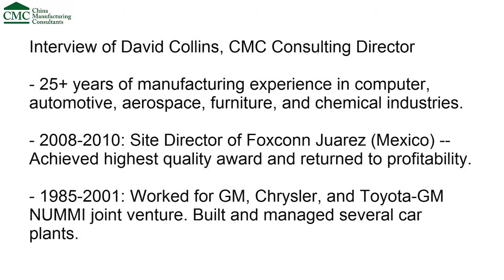Preventive and Predictive Maintenance for Chinese Factories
Record current breakdowns, use the machines' "mean time to repair", monitoring vibrations and heat to repair before equipment gets broken. Best practices from the airline industry that can be applied in any factory, including in China.

Learn more about how CMC can fix your China factory by visiting our

We also publish a regular 'Manufacturing Improvements blog' crammed with useful, free, advice